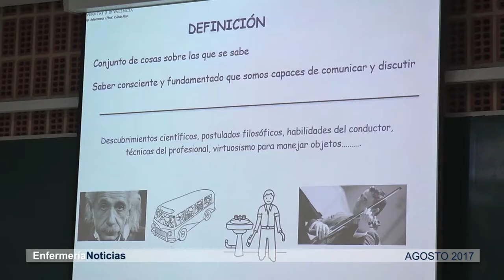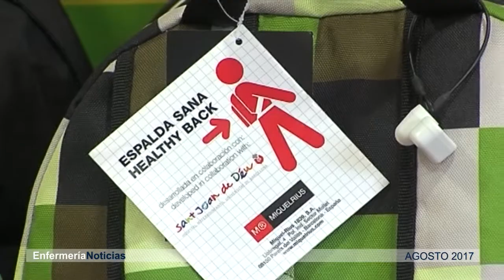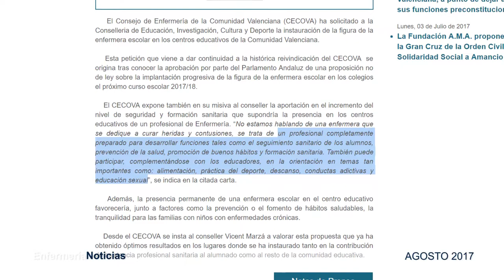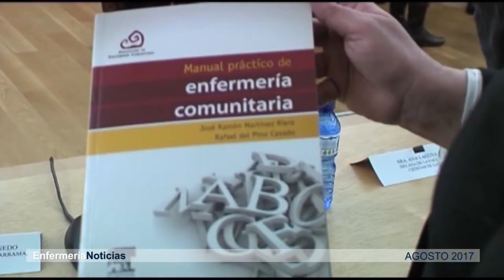Informativo Agosto 2017 | Cecova TV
Enfermería es una de las carreras con más demanda. A punto de empezar el mes de septiembre y, por tanto, la vuelta al curso académico, en este Informativo hacemos un repaso a algunos consejos para cambiar hábitos y volver a la rutina. Hablamos también de vacunación y de como el ejercicio ayuda a mantener cuerpo y mente a a cualquier edad.